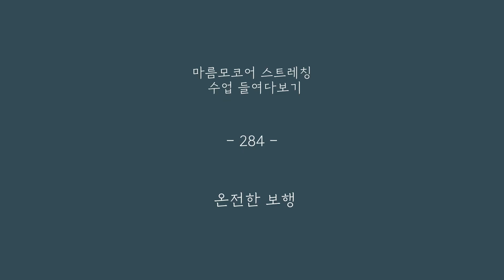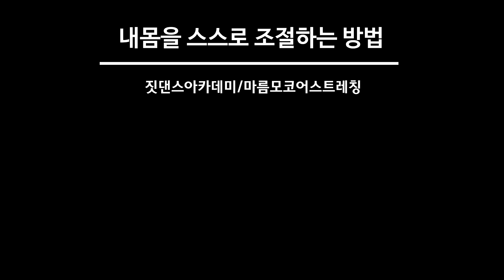[ 전신보행 실전편 ] 엄지발가락을 끝까지 써서 걷기 / 중둔근을 쓰려면 골반속부터 뒤로 밀어야죠 / 좌우 다른 보폭은 왜 그럴까?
무릎 아래만 사용해 걷는 보행은 시간이 지나면 몸통과 골반이 무너지죠. 하지만 몸통과 골반의 압력으로 보행을 해주면 이 자체가 최고의 전신 운동이 됩니다. 뒤꿈치 - 새끼발가락 - 엄지발가락의 보행 패턴은 전신보행의 결과입니다. 또한 좌우 보폭이 다른 이유와 팔의 자연스러운 움직임은 어떤 에너지 때문에 나오고 힐을 신고 걸을땐 어떤 에너지를 가져야 하는지 알아봅니다.